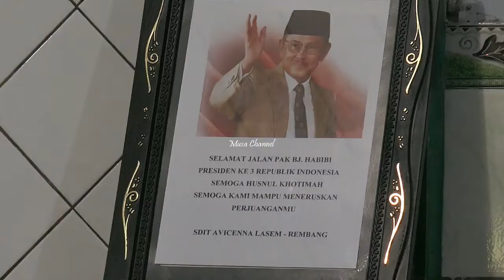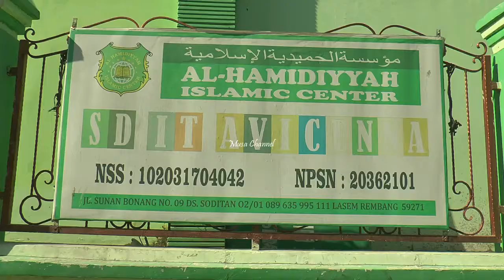MENGENANG SOSOK BJ HABIBIE, RATUSAN SISWA PUNYA CARA SENDIRI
Lasem – 150 an pelajar SDIT Avicena Lasem, Kabupaten Rembang, Kamis pagi (12 September 2019) menggelar sholat gaib dan do’a bersama untuk arwah almarhum Presiden Republik Indonesia ketiga, BJ Habibie. (Musyafa Musa).